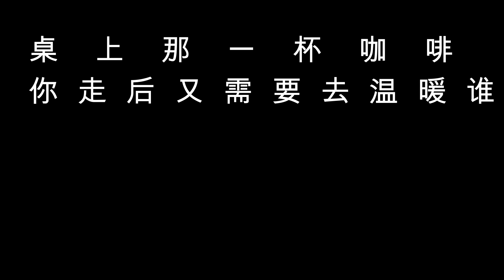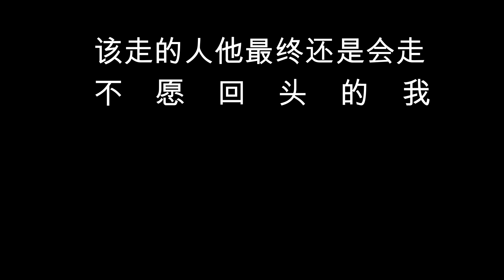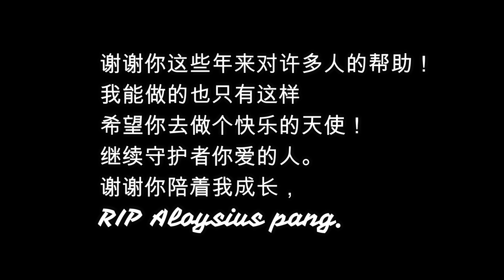aloysius pang- 黑色眼泪（shortcover）Goodbye clip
谢谢你陪着我成长，
我能为你做的也只有这样，
希望你能好好的守护你爱的人
做个天使👼快快乐乐的！
一路好走。。